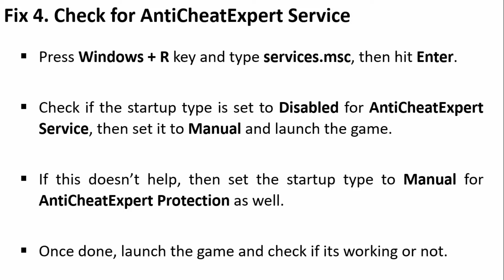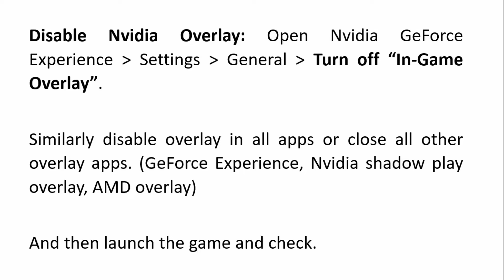How To Fix SailSDK Init Error In Delta Force: Hawk Ops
In This Video Guide, You Will Learn How To Fix SailSDK Init Error In Delta Force: Hawk Ops.